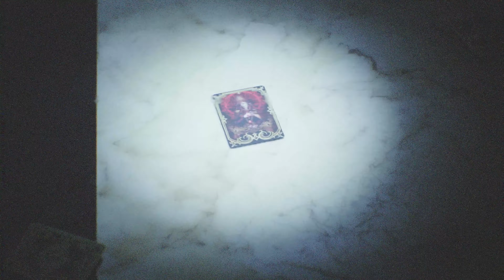Final Fantasy VII Rebirth -Gameplay Walkthrough PS5 4K- Part 35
🎮 My Tech Stack
Elgato 4K Pro Capture Card
SteelSeries Gaming Headset
Playstation Wireless Controller
Custom Built iBuyPower PC (i9, GeForce RTX 3080 Ti-12GB, Z590 Aorus motherboard):

Final Fantasy VII Rebirth is the second part of the three-part Final Fantasy VII remake project, which aims to remake the 1997 RPG Final Fantasy VII.

A trilogy, Rebirth's narrative will span across the Planet. As part retelling of the original Final Fantasy VII, the player will visit many familiar locales, including the city of Junon, Costa del Sol, the Gold Saucer and others.

Genres: Fighting game, Action role-playing game, Adventure game